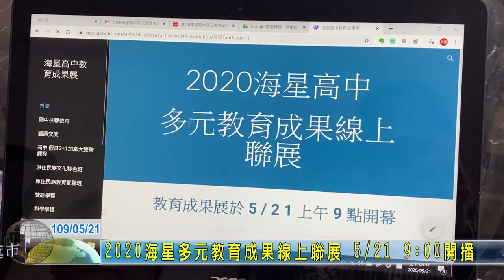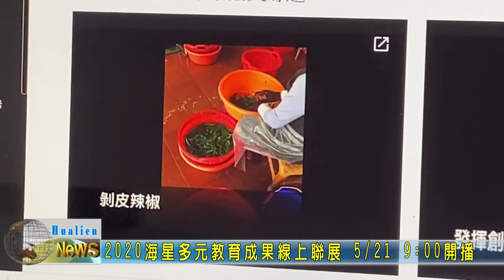20200521 07 2020海星多元教育成果線上聯展